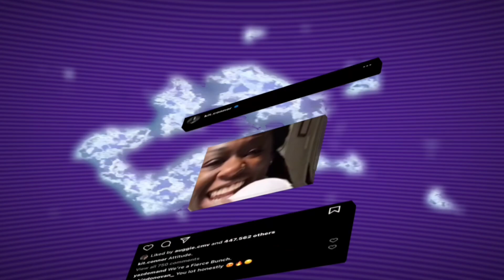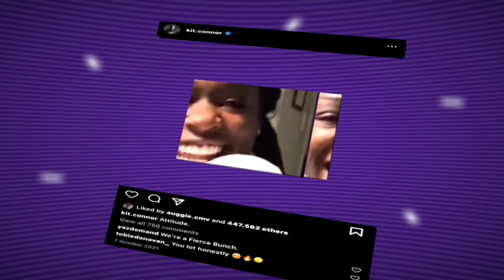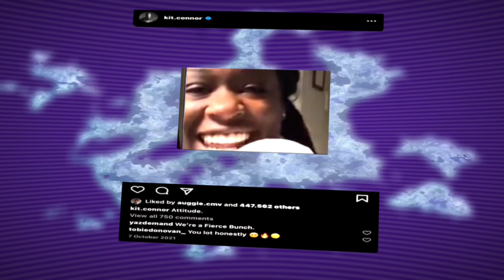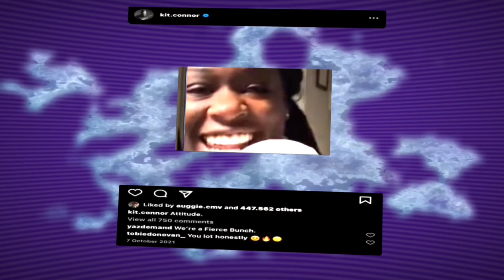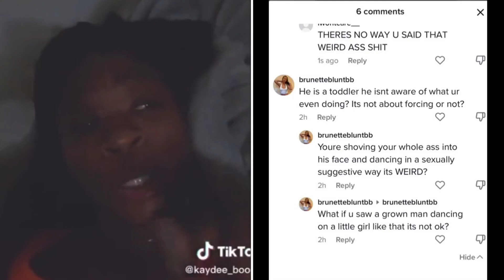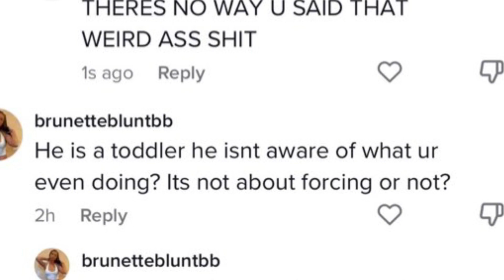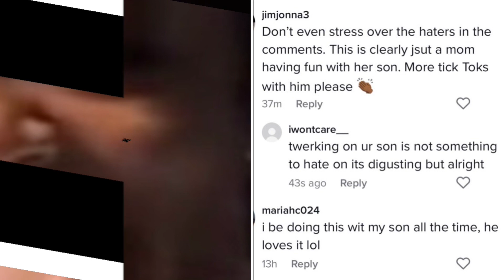RatchetMom Tw3rks On Her Young Son 🤦🏾‍♀️